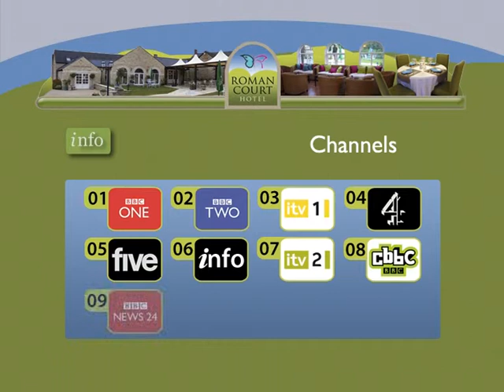Roman Court Hotel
This is an Info Channel produced by Inteleview Solutions Ltd for the Roman Court Hotel of Fosse Way, Stow-On-The-Wold, Cheltenham who can be contacted at or on 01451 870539 for further information or to book at the hotel. The Inteleview Info Channel forms part of the television distribution system provided by Inteleview Solutions Ltd which delivers high quality multi channel television to guest rooms across the hotel.

Inteleview Info-Channels deliver an informative presentation to guests about the hotel on the in room televisions covering the key guest services and other important information about the hotel.

There are a range of television systems provided by Inteleview for the hotel, guest house and leisure industries which can all be tailored to meet local requirements and more importantly the quality of the local television system. With digital switchover upon us more and more hotels decide to integrate Freeview with 60+ channels with a non subscription satellite solution. This combined solution allows the hotel to offer the most resilient of systems thus ensuring the best possible service to their guests.

Systems from Inteleview Solutions Ltd can be found operating in hotels from John O'Groats to Lands End and currently serve in excess of 20,000 guest bedrooms. Inteleview Systems can be integrated with subscription satellite services such as Sky. TV systems from Inteleview can not only be found in guest bedrooms they also provide bar TV, reception TV and in gymnasiums either as large screens or operating on the equipment.

As part of its portfolio of hotel TV solutions Inteleview offer solutions that include both digital terrestrial and digital satellite more commonly known as Freeview or Freesat supported by subscription satellite from Sky and others where required. In addition these can be complemented by a wide range of International channels to suit varying guest profiles through its "Free Select International" option.

The supply of televisions is just one part of the jigsaw and Inteleview are able to supply and install hotel professional models from a wide range of manufacturers that include the all important "guest lockout" feature.  From 19"" LCD to luxury bathroom TV's Inteleview have an option.

The Inteleview view is that all elements from multi-channel television  in bedrooms, bar and reception s, specialist "In Room Smart Technology" along with peripheral solutions  can be integrated to help deliver the overall experience a hotel is looking to achieve for its guests.
Inteleview does not limit itself to just the provision of great tv pictures and support it supports this  with a comprehensive range of professional design services that can help meet the needs of new  build hotels or  renovations be they whole hotel or room upgrades.

Technically Inteleview Systems can be described as SMATV, IRS or Headend solutions.

Inteleview are part of the Associated Group of Companies which provide a whole range of distributed media services that includes

Video Web Presenter -- which is a combination of interactive online video and a live presenter on a web site. What better way to stand out from the competition and increase sales, than having a real person on the pages of a web site, to talk to the sites visitors!

Video Web Presenter provides that personal touch on a web site. Our research shows that website visitors will be more willing to listen to sales messages, rather than read them. Because a real person has the power to influence, motivate, and persuade prospects faster and with less resistance. Having a Video Web Presenter on a web site is the best-kept secret to dramatically increase Website response rates! Amazingly, this technology requires NO software or plug in to view, No special high-bandwidth connection and NO special hosting requirements for a site.

Normal Web Sites just offer text for a person to read about a company and why a person should work with that business. But now, a web site can have a real sales person present a sales message, special offers and company information, verbally. Video Web Presenter helps businesses to make that all important impact on their customers, something that no other technology can.